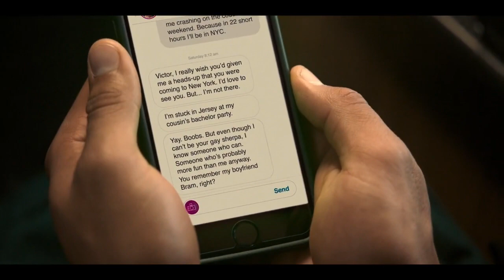Love, Victor - Victor meets Bram